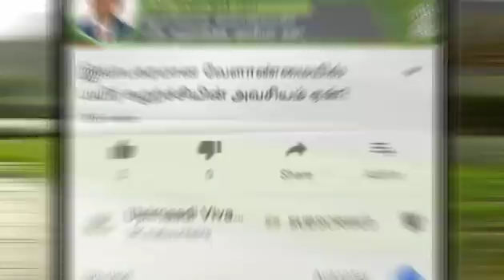புனல் வடிவ இனக்கவர்ச்சி பொறி பற்றிய விளக்கம் /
புனல் வடிவ இனக்கவர்ச்சி பொறி பற்றிய விளக்கம் தருபவர் திரு. சேது அவர்கள்